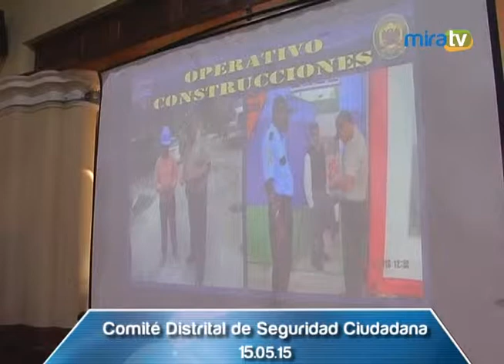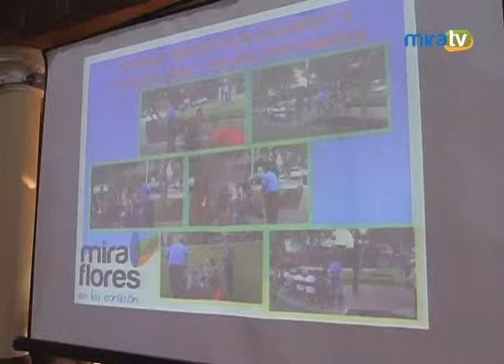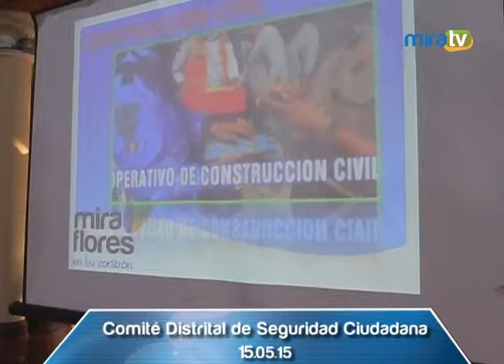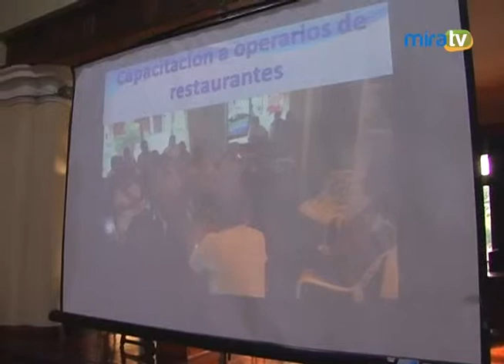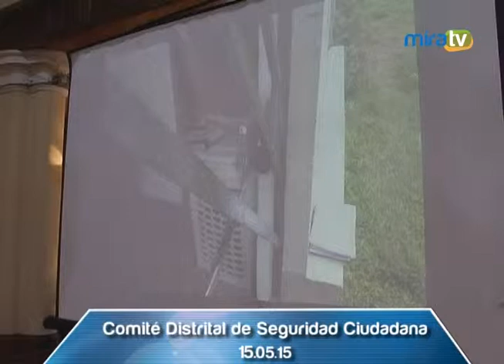Comité de Seguridad Ciudadana - 15.05.2015